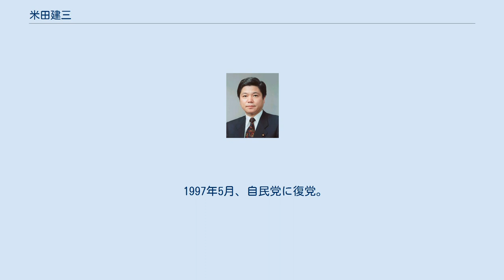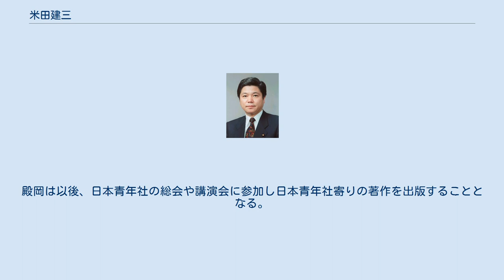米田建三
米田 建三（よねだ けんぞう、1947年10月5日 - ）は、日本の政治活動家。
元帝京平成大学教授。
現在、日本航空学園理事・教育顧問。
日本青年社議員同志連盟指南役。
 長野県大町市出身。
長野県松本深志高等学校を経て、1972年横浜市立大学商学部卒業後、徳間書店に入社。
アサヒ芸能の記者などを務める。
1987年横浜市会議員に当選、その後は建設大臣秘書官などを歴任。
 1990年2月、第39回衆議院議員総選挙に旧神奈川4区より自民党公認で出馬し、落選。
1993年7月、第40回衆議院議員総選挙に旧神奈川4区より自民党公認で出馬し初当選。
1994年4月、自民党を離党。
自由党に参加。
その後、自由改革連合を経て、同年12月の新進党結党に参加。
 新進党当時は小沢一郎の側近として、1995年12月に小沢が党首に就任すると党首補佐役に就任、やがて、小沢の政治手法に激しく反発、対立関係になっていった。
1996年10月、新進党から第41回衆議院議員総選挙に出馬し比例単独候補として再選されたが、かねてよりの小沢との対立関係から10月31日に新進党を離党した。
 1997年5月、自民党に復党。
江藤・亀井派に所属する。
2000年、自民党から第42回衆議院議員総選挙に出馬し比例単独候補として3選。
内閣府副大臣、拉致議連副会長などの要職を務める。
鈴木宗男とは極めて近い関係にあった。
鈴木派結成の暁には松岡利勝が幹事長、米田が事務局長に就任するとまで言われた。
鈴木への逮捕許諾請求が出た時は、冤罪の疑いがあると、国対副委員長として最後まで可決に抵抗。
しかし、「ムネムネ」会の一員ではなく、マスコミの誤報については否定した。
今日でも鈴木の政治家としての資質を高く評価している。
 2003年8月、コスタリカ方式で神奈川5区から出馬する予定だったが、党県連内の敵対勢力による妨害行動に対抗し、同選挙区からの不出馬を表明。
同年11月、第43回衆議院議員総選挙に自民党公認で山梨1区に落下傘として出馬。
10年ぶりの選挙区出馬となるが落選。
 その後、2004年4月に帝京平成大学教授に就任し、政治・外交・安全保障・災害などの時事問題を講義の内容として扱う。
テレビ出演 や論壇での活動もある。
 2005年9月11日執行の第44回衆議院議員総選挙では、敗北が予想され立候補しなかった（山梨1区の後継は赤池誠章）。
11月、2007年夏に行われる参議院選挙に自民党から参議院比例区での出馬を表明。
 2007年7月29日執行の第21回参議院議員通常選挙に、安倍晋三の後押しをうけ自民党から比例区に立候補、61,434票（党内32位）を獲得も落選、2014年12月14日の第47回衆議院議員総選挙では、比例近畿ブロック単独41位で立候補するも落選。
 現在、学校法人日本航空学園理事・教育顧問。
専修学校日本アルプス国際学院（長野県池田町）の学院長。
 日本青年社“議員同志連盟指南役”として総会で講演を行う。
また正論平成19年10月号に掲載された殿岡昭郎執筆による論文中に、あたかも日本青年社が北朝鮮と麻薬取引に関与しているかのような記述があったこと対し日本青年社が抗議を行ったが、米田は同年正論12月号で産経新聞と日本青年社の仲介役となり殿岡らと対談、編集部と殿岡が非を認める。
後日これを受け日本青年社がは矛を収めた。
殿岡は以後、日本青年社の総会や講演会に参加し日本青年社寄りの著作を出版することとなる。
 特記なきものはエール出版社より